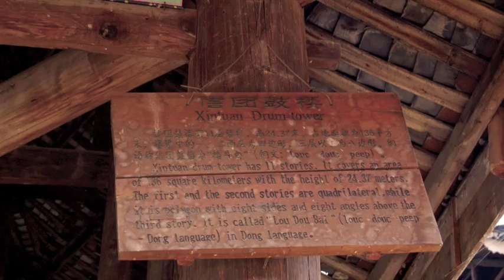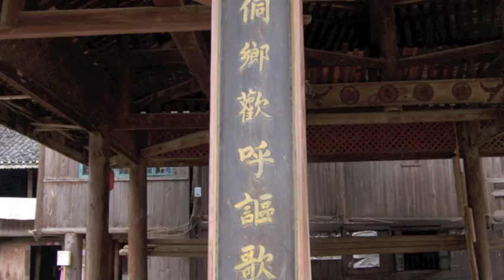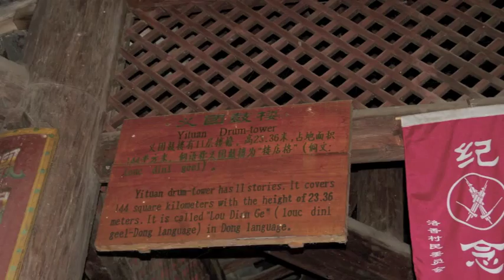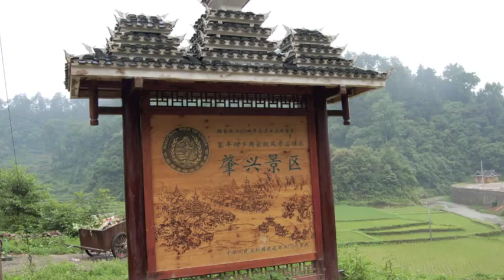Dong Ka Lau 侗族大歌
This is a short introduction of Dong Ka Lau or Dongzu Dage (in Mandarin), a unique a cappella folk chorus music in Guizhou province.